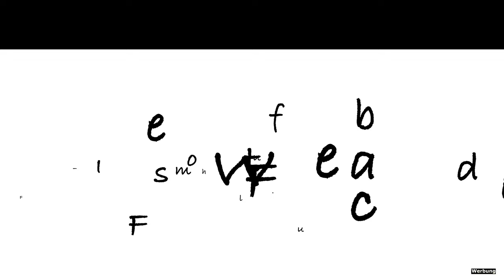Bildbesprechung 505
Anzeige
Immer wieder Samstags um 14:30 Uhr eine neue Bildbesprechung! So auch heute mit vielen niegelnagelneuen Fotos!